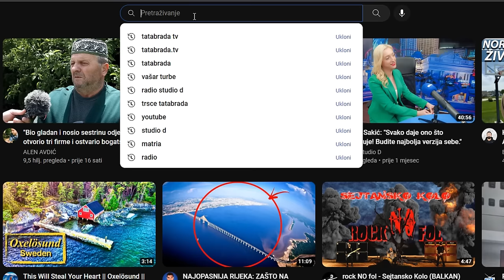Stari SEID pati za ŽENOM - A IBRO GA IZDAJE DA IH IMA NA PRETEK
ĆEHAJE B.B,
Srebrenik 75350